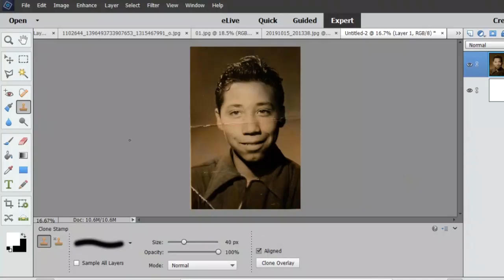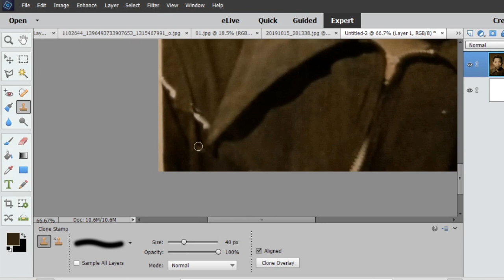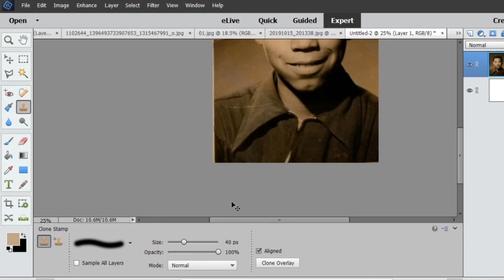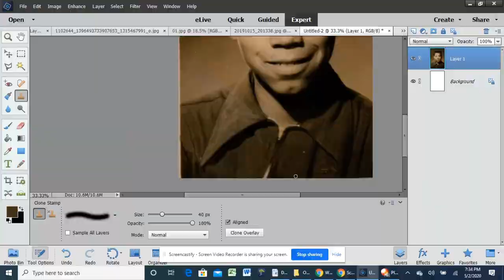Minor Photo Restoration - Creases and Rips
Just one of the many things we do at the Ruth Mini Mobile Library. I used the clone stamp tool and paintbrush for the entire process.